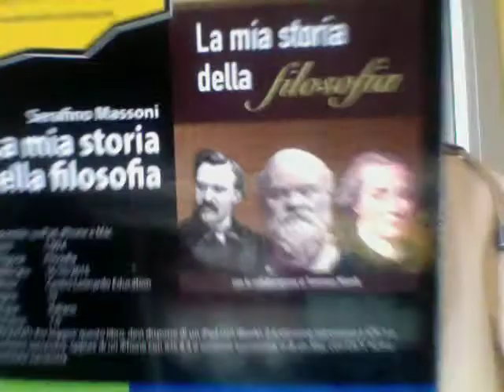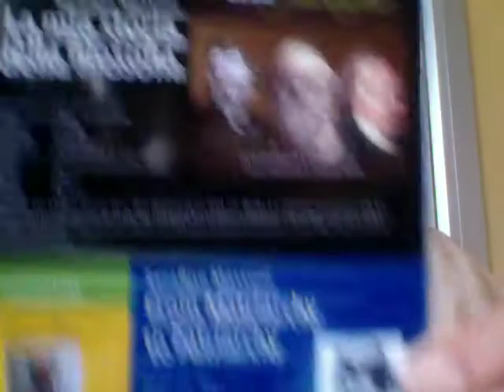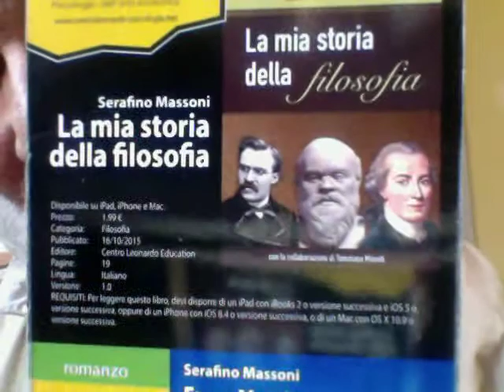Andrea Scanzi non ama Matteo Renzi